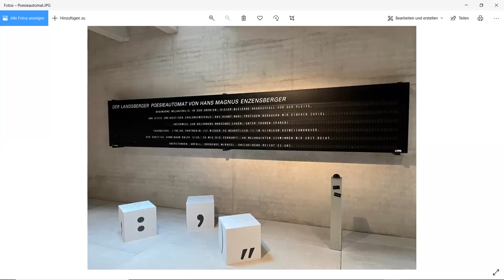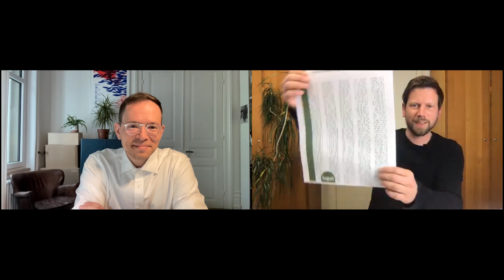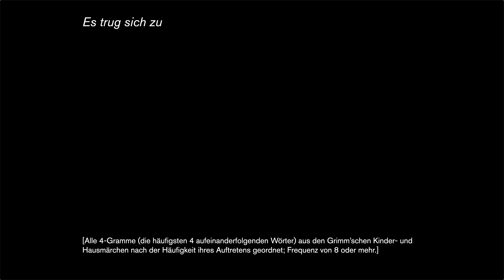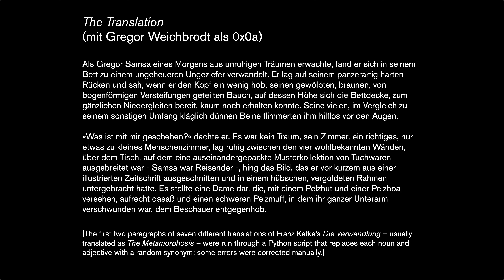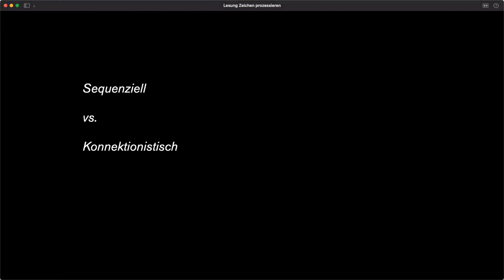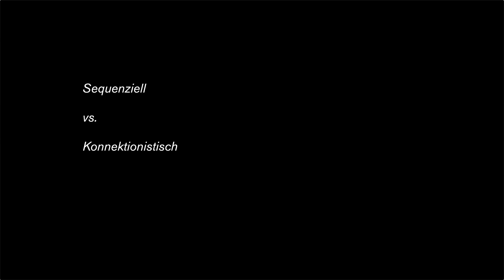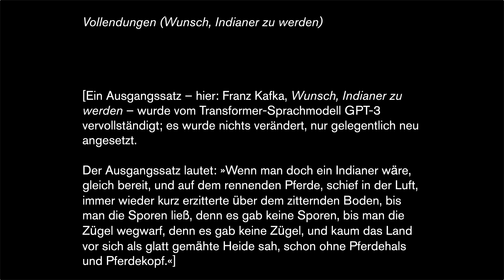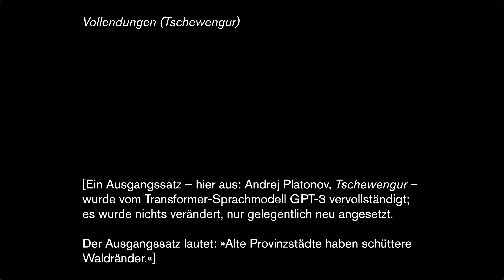LiteraturBewegt: Zeichen prozessieren. Hannes Bajohr im Gespräch mit Peer Trilcke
Am 7. April fand im Rahmen der Marbacher Ausstellung ›LiteraturBewegt: punktpunktkommastrich. Zeichensysteme im Literaturarchiv‹ ein Gespräch mit Hannes Bajohr und Peer Trilcke zum Thema „Zeichen prozessieren" statt.
Die Aufzeichnung der Veranstaltung sehen Sie hier.

Hans Magnus Enzensbergers Poesieautomat produziert seit 2006 als Leihgabe der Sammlung Würth Künzelsau im Literaturmuseum der Moderne auf Knopfdruck Gedichte. Wie überführen solche Maschinen mittels Computercode natürliche Sprache in ein vom Literaturbetrieb gerahmtes Zeichensystem? Was entsteht dabei? Über diese und weitere Fragen diskutieren der Autor, Philosoph und Literaturwissenschaftler Hannes Bajohr und der Literaturwissenschaftler Peer Trilcke.

Gefördert wurde die Veranstaltung im Rahmen des Projekts LiteraturBewegt von der Kulturstiftung des Bundes und dem Ministerium für Wissenschaft, Forschung und Kunst Baden-Württemberg.